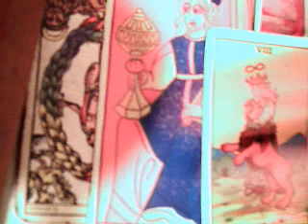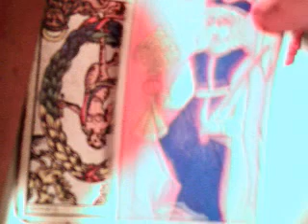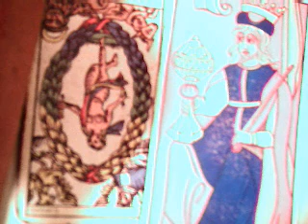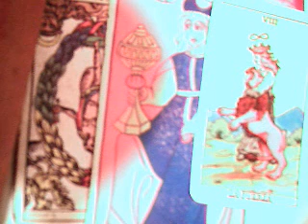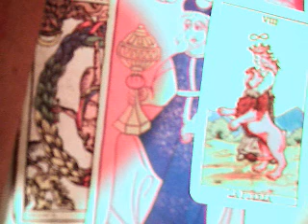Cáncer mayo 2018 / mesa servida